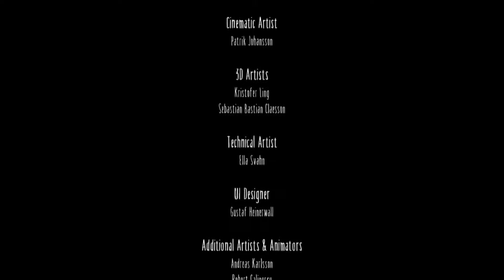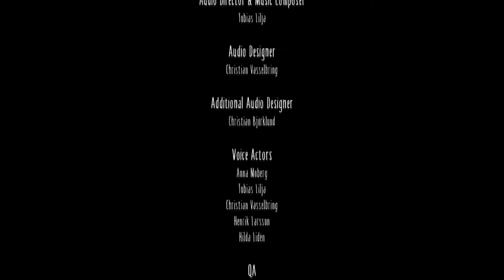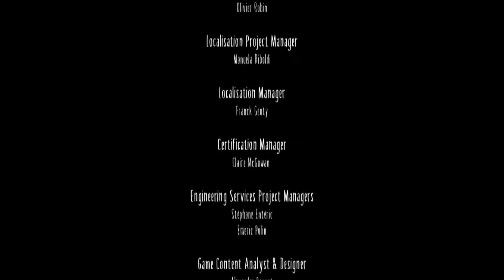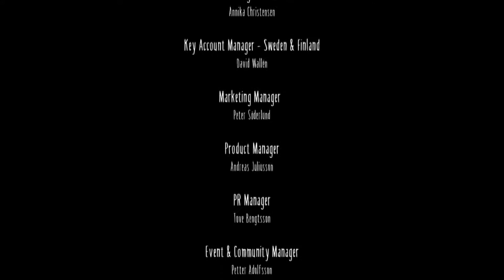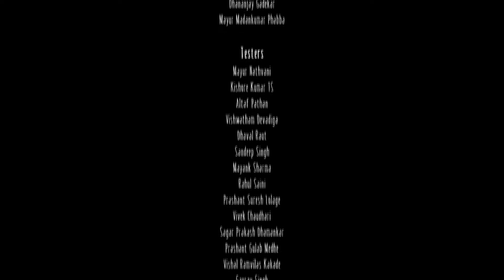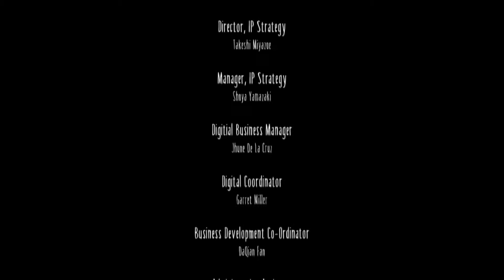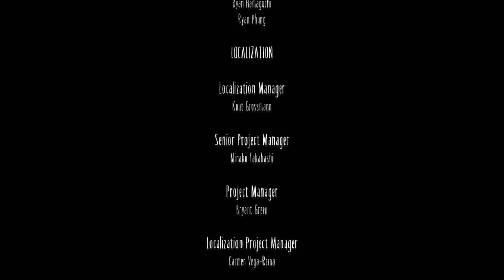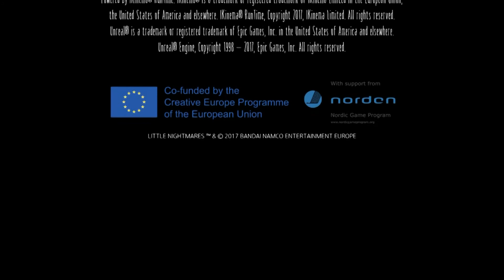Little Nightmares - Episode 6 : Un reflet dangereux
Little Nightmares fait partie de ces jeux coup de foudre, ou tu tombe amoureux de l'univers avant même d'y avoir joué, et qui t'hypnotise directement. Il me le fallait, je devais y jouer pour vous. Voila qui est fait !